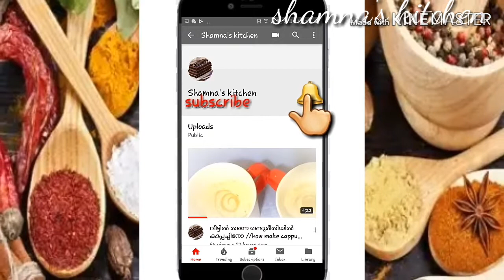Madakku San//Madakku recipe/kaja recipe/ainas recipe// .Ep#43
shamnaskitchen # shamnaskitchen#